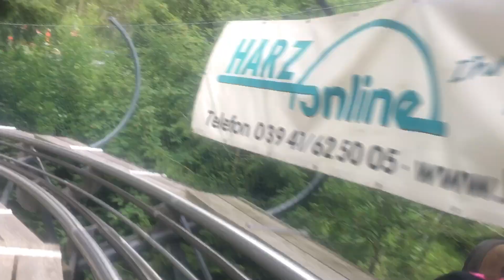HarzV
Harz V